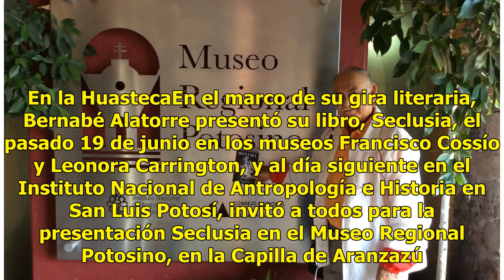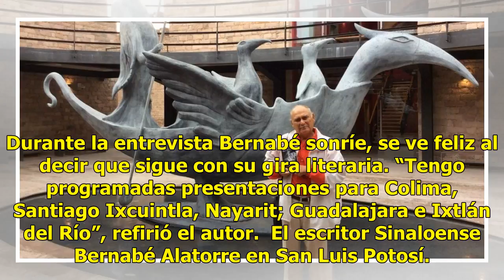Seclusia, de gira literaria por San Luis Potosí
Bernabé Alatorre, autor de la obra inspirada en la vida del artista surrealista Edward James, comparte con EL DEBATE pormenores de las recientes presentaciones que ha tenido del interesante texto. “Estoy muy orgulloso porque Seclusia me ha llevado a esos rincones misteriosos de México”, expresó el e...